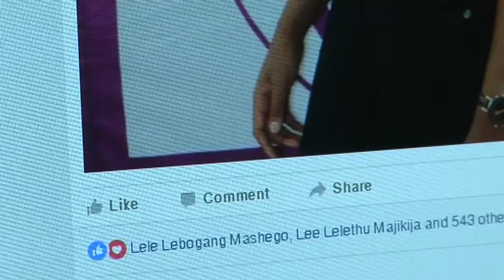Rhodes University & Ms Varsity Shield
After Rhodes University Crowned Khensani Maseko as Ms Varsity Shield, many students felt that this was not fair. After students voted for the top three through Facebook, the final winner was decided using a panel, says the Ms Varsity Shield MC, Nandipha Mbangula. Students felt that this panel did not accurately represent them and ‘booed’ after Khensani was crowned.
Students also questioned the gendered nature of the pageant. According to Akissi Beukman from the Gender Action Project, pageants tend to promote patriarchal norms by judging women based on beauty.
Some of the contestants explain that Ms Varsity Shield needs to transform.

Report by Ciara O’Donoghue, Christian Stroud, Nontshisekelo Shange, Zama Magwaza